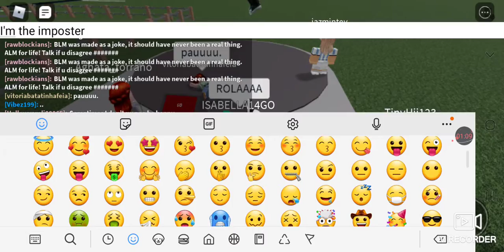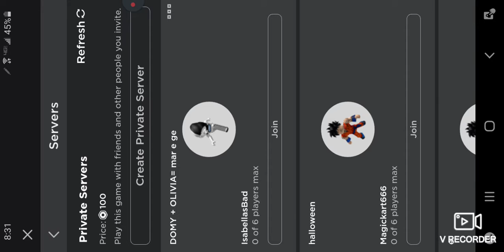🚨🚨🚨Roblox ragdoll piggy with SophiasBad and isabellasbad 🚨🚨🚨